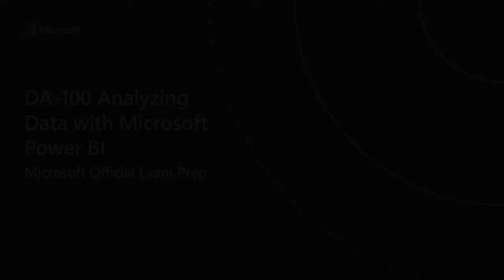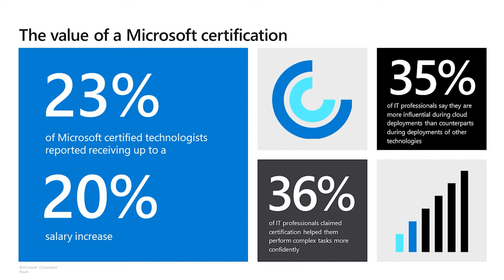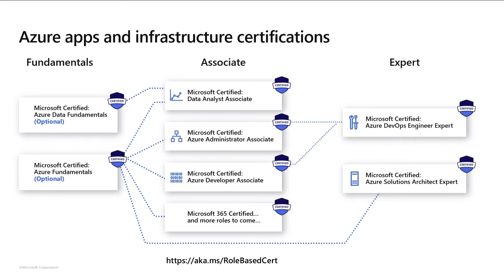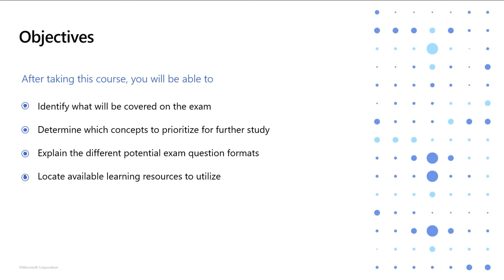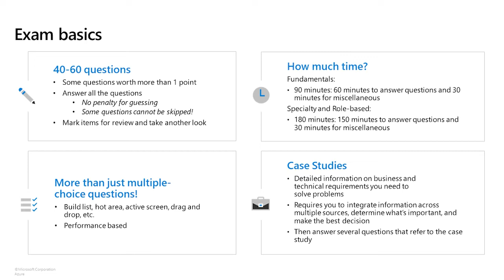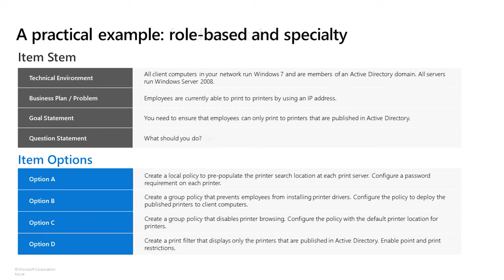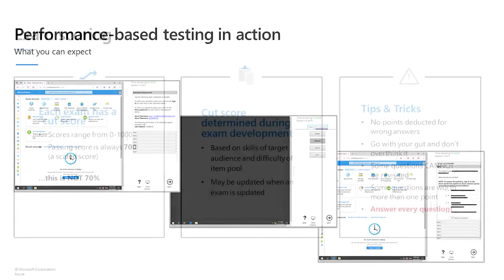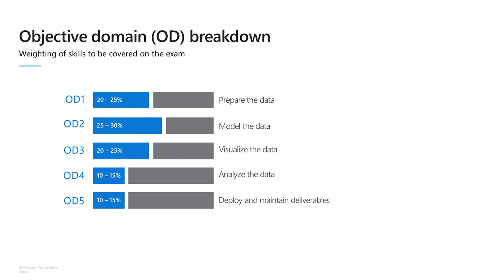PL 300 Exam Prep-Part 1 (Intro)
Analyzing Data with Microsoft Power BI—intro